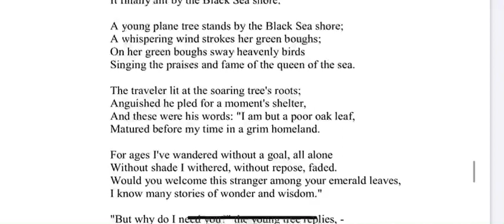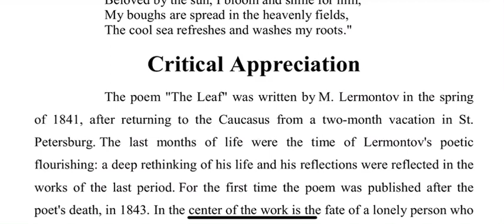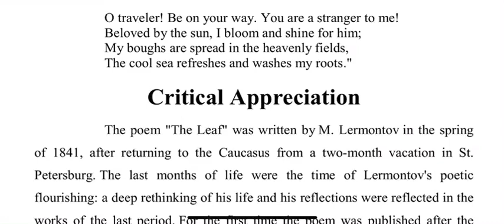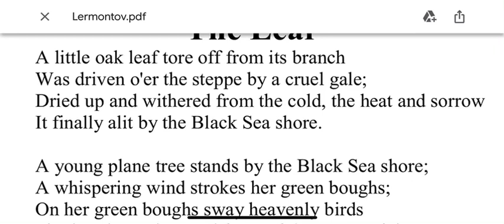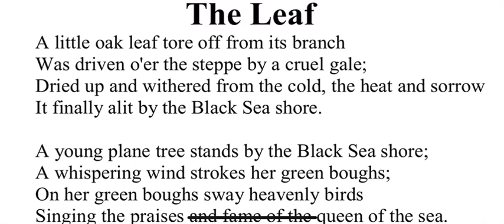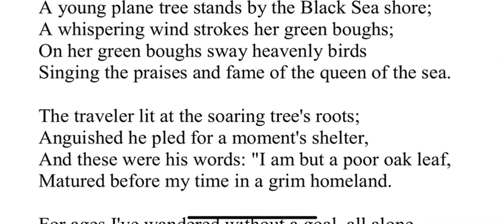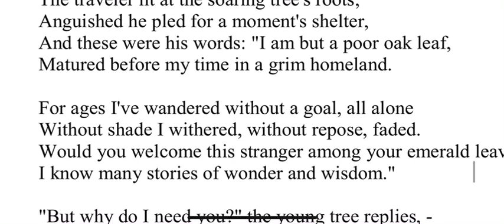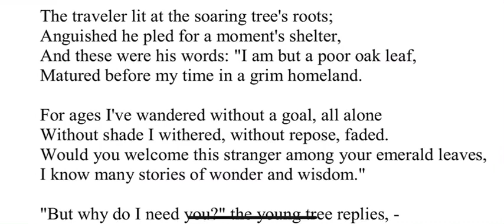Lermontov: The Leaf L-V P-1